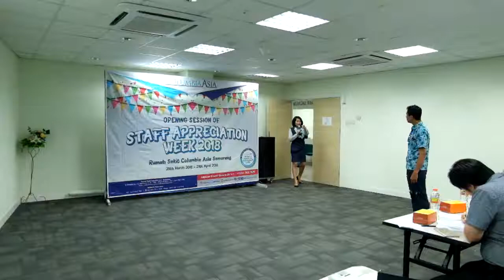Hand Hygine Dance Competition 2018 Columbia Asia Hospital with Beach Party Theme